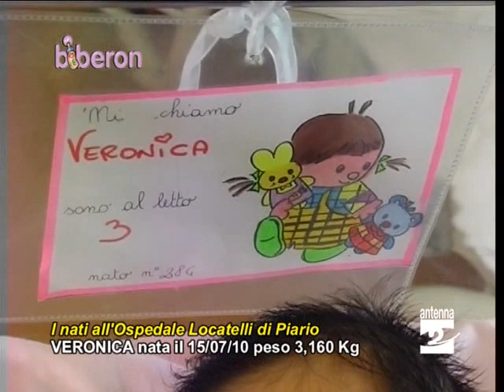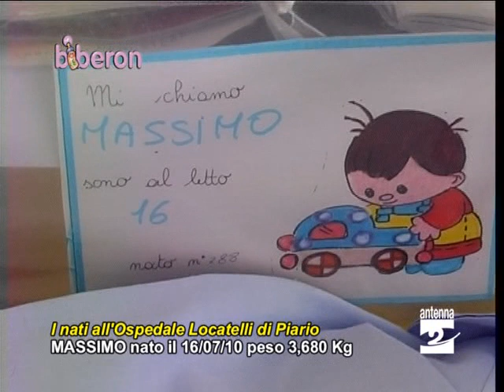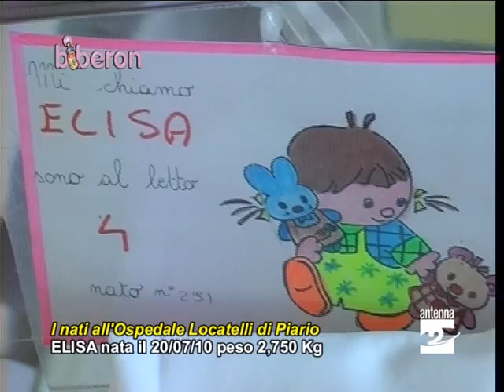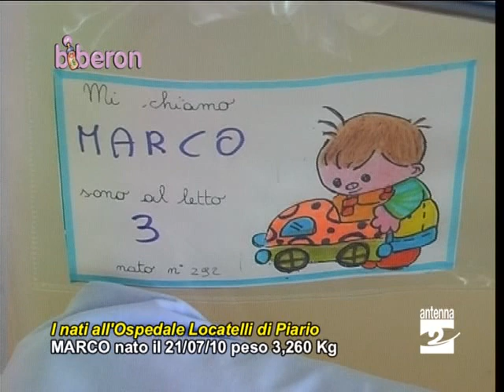Biberon_220710_nascite_ospedale_Piario_Antenna_2_TV.wmv